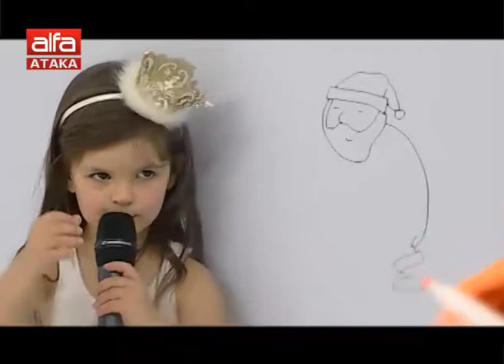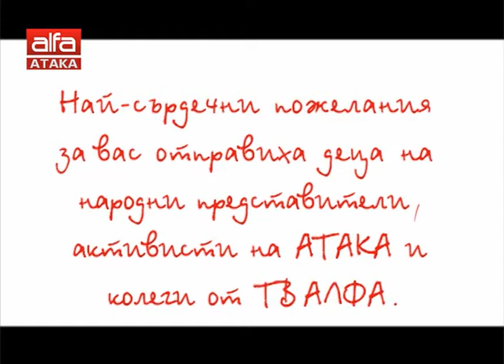Весели празници!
С усмивките на малките атакисти